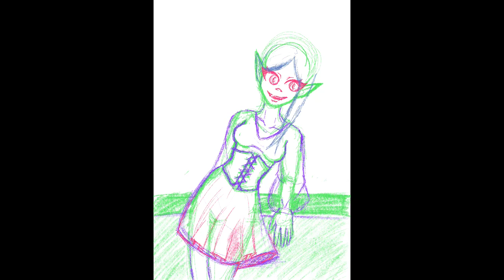☆Vampire Speed Drawing☆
Just a Random Vampire Girl I drew

Gaming Channel
｡･:*:･ﾟ★,｡･:*:･ﾟ☆

Social Medias Where I Post My Art
｡･:*:･ﾟ★,｡･:*:･ﾟ☆｡･:*:･ﾟ★,｡･:*:･ﾟ☆｡･:*:･ﾟ★

｡･:*:･ﾟ★,｡･:*:･ﾟ☆｡･:*:･ﾟ★

Songs I Used
｡･:*:･ﾟ★,｡･:*:･ﾟ☆